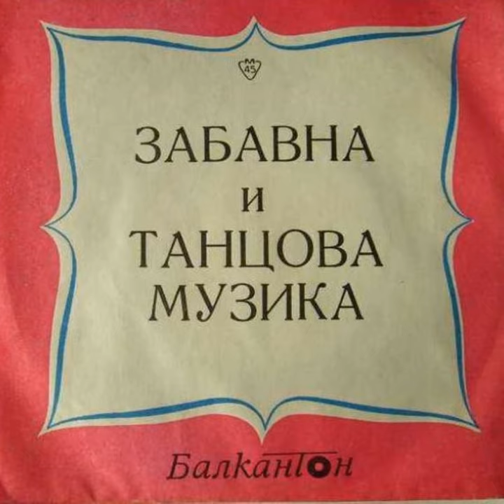Споменът за една сладкарница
Споменът за една сладкарница · Мария Мицева · Оркестър София

Българска забавна и танцова музика

Composer: Petar Stupel
Lyricist: Krastyo Stanishev
Music Publisher: KVZ Music Publishing